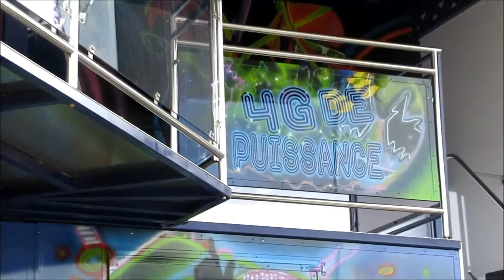Fete Foraine à saint quentin le 6 Octobre 2018 anniversaire de Lucas et ses Frères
Fete Forraine de saint quentin le samedi 6 Octobre 2018